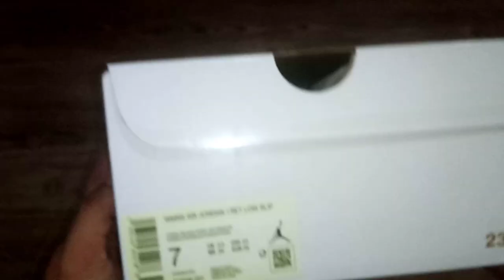UNBOXING FOSSIL IVORY 2019 Air Jordan 1 Low Slip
UNBOXING  VIDEO
AIR JORDAN 1 LOW SLIP
FOSSIL IVORY
2019

STYLE CODE: AV3918-201

Air Jordan 1
COLORWAYS

Air Jordan 4
COLORWAYS

Air Jordan 6
COLORWAYS

Air Jordan 7
COLORWAYS

Air Jordan 11
COLORWAYS

Air Jordan 12
COLORWAYS

Air Jordan 13
COLORWAYS

Air Jordan 14
COLORWAYS

Air Jordan 33
COLORWAYS